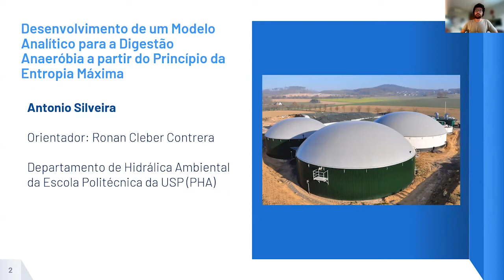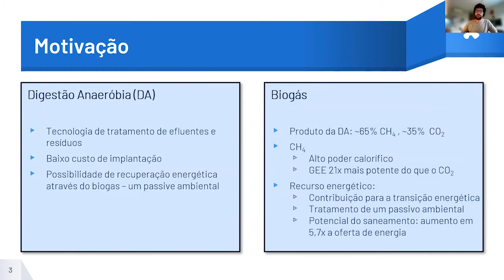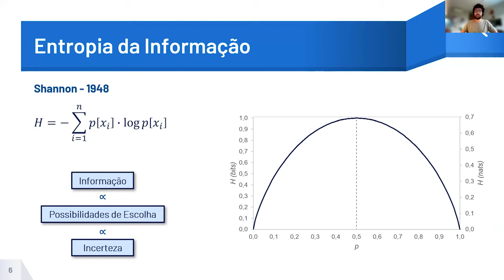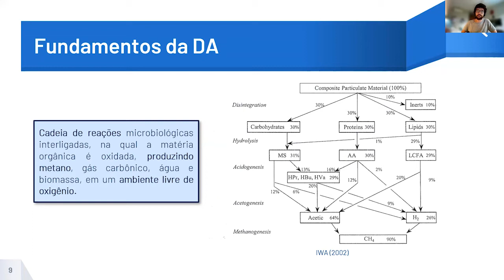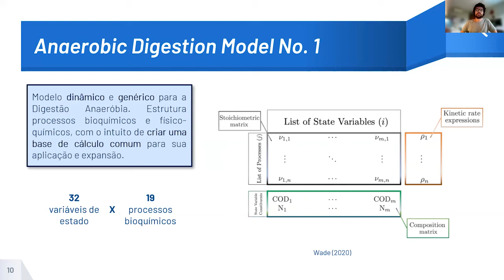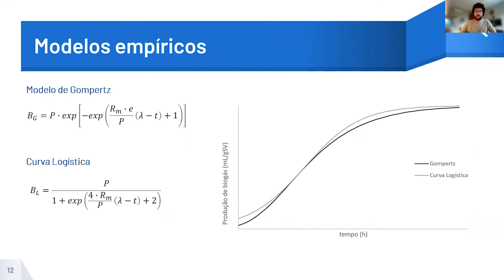[SIICUSP 2021] Desenvolvimento de um modelo analítico de digestão anaeróbica - Entropia Máxima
Autor: Antonio Gabriel Leitão da Cunha Xavier da Silveira
Orientador: Ronan Cleber Contrera